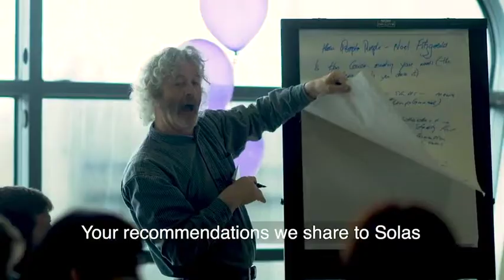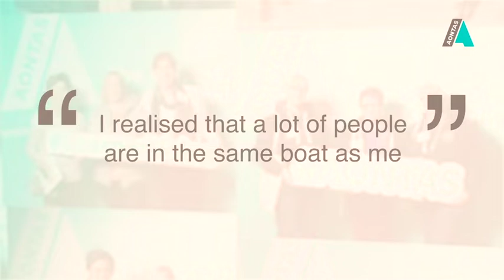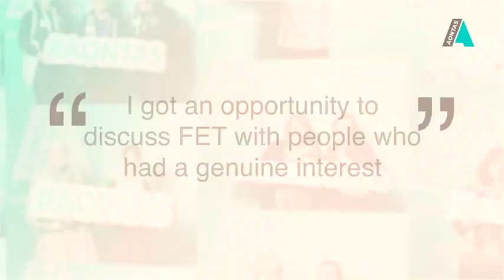AONTAS' 3rd National Further Education and Training (FET) Learner Forum 2018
The 3rd National Further Education and Training (FET) Learner Forum took place on Friday 13th April in Croke Park, Dublin. A total of 85 learners drawn from 11 different further education and training programmes across Ireland met to discuss their achievements and challenges in FET. In addition to the learners present at the event was another 35 key stakeholders working in the area of further education and training in Ireland.